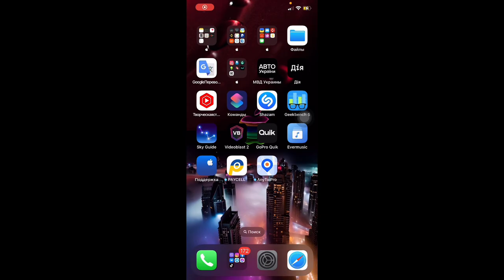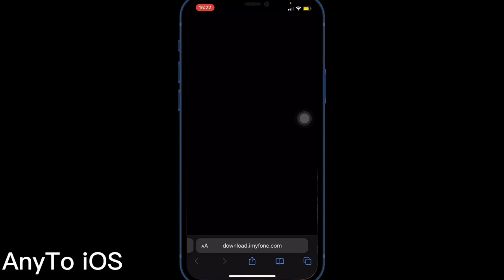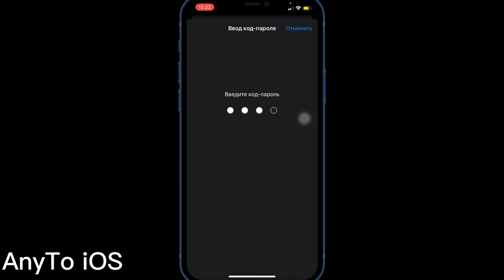iMyFone AnyTo Pro смена местоположения прямо на вашем iPhone/iPad без ПК 2023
Загрузите приложение iMyFone AnyTo Pro, чтобы напрямую изменить местоположение GPS вашего iPhone/iPad

Данное видео создана исключительно для информативный части.
В нём нет никакого призыва к действиям, каждый действует на свой страх и риск.

iMyFone AnyTo Pro Работает без ПК на вашем iOS устройстве!

Предназначение менять геопозицию в ваших устройствах iOS.

В режимах:
- С точки А в точку Б
- Многоточечный режим в реальном времени

Взаимодействия iMyFone AnyTo Pro:

* Работает со всеми приложениями, основанными на местоположении, без джейлбрейка.
* Имитируйте движение GPS с помощью настроенного маршрута и скорости.
* Свободно планируйте маршруты несколькими режимами.

Ограниченное по времени предложение) Получите приложение AnyTo Pro здесь со скидкой 55%